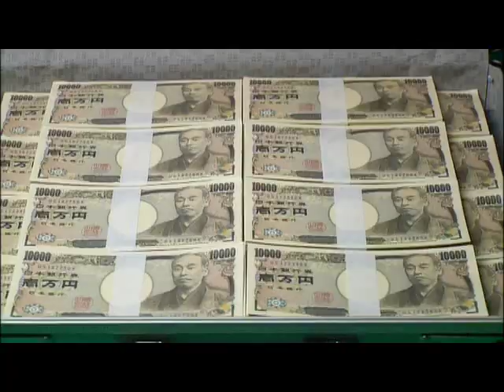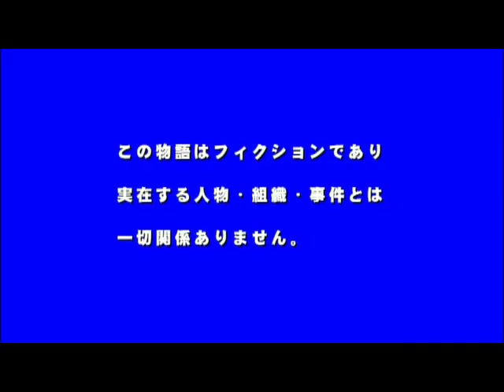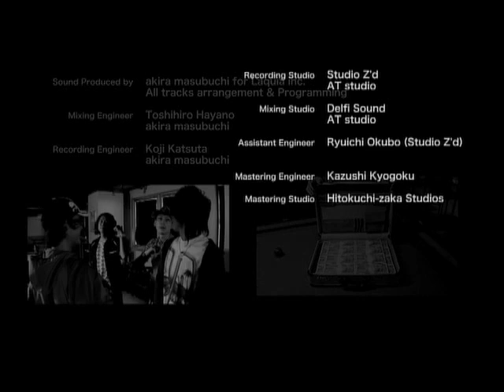Masataka Nakagauchi - Kimi wa Boku no Taiyou PV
Masa's newest Single 'Kimi wa Boku no Taiyou' released on 9th September 2009.
I reckon, AWESOME FUNNY! XD